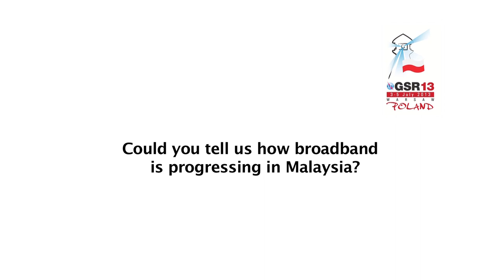GSR13: Mohamed Sharil Tarmizi, Chairman, Malaysian Communications and Multimedia Commission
Interview with Mohamed Sharil Tarmizi, Chairman, Malaysian Communications and Multimedia Commission, at the Global Symposium for Regulators 2013 (GSR13), Warsaw, Poland.